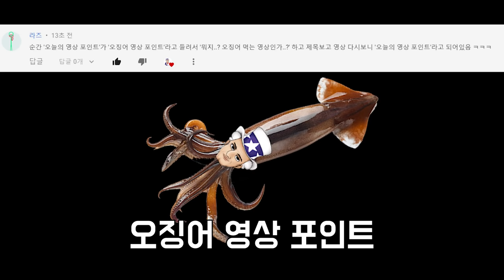부x 친구들이랑 '섯다'하면 벌어지는 일ㅋㅋㅋㅋ